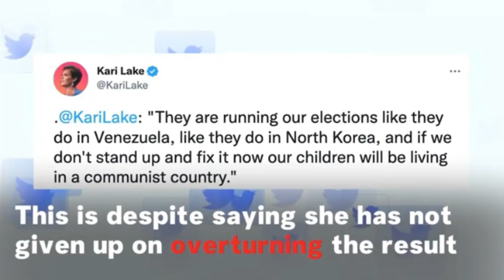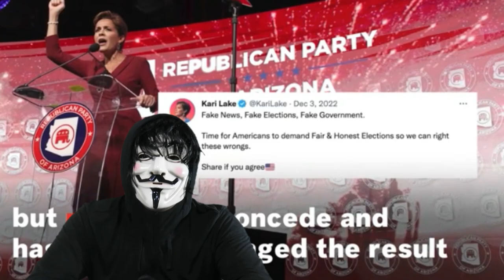ULTIMAS NOTICIAS DE ESTADOS UNIDOS DE AMÉRICA DEMÓCRATAS PUEDEN PERDER EL SENADO 20 DE ENERO 2023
politica,joe biden,telemundo,noticias telemundo,estados unidos,donald trump,noticias de hoy,toma del